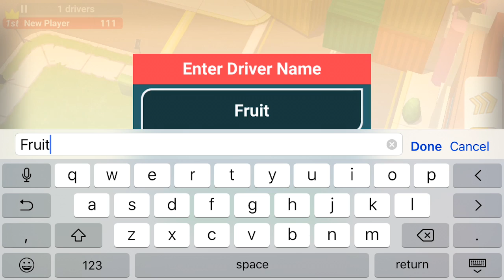Pear Plays - Crash Club: FRUIT MURDERER!